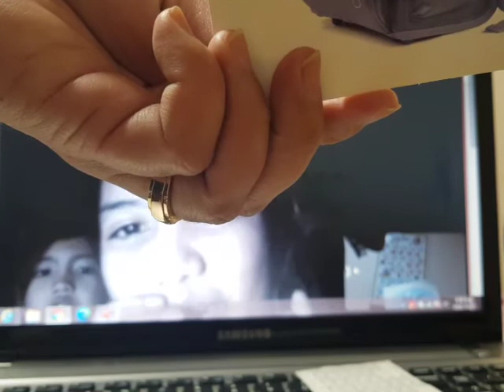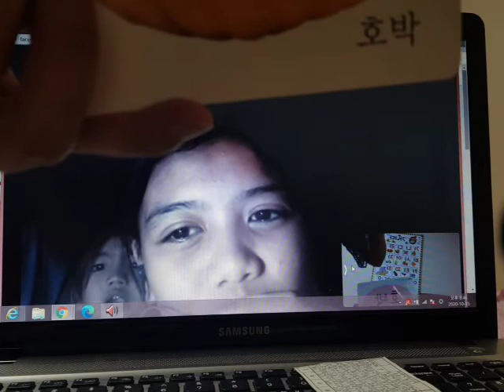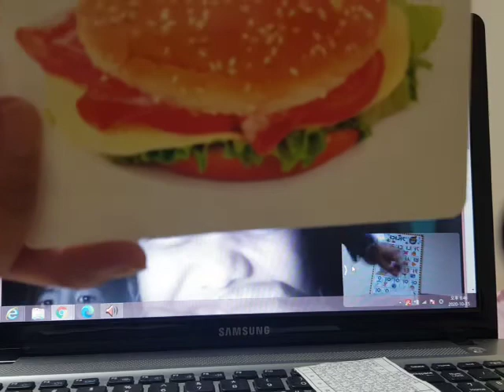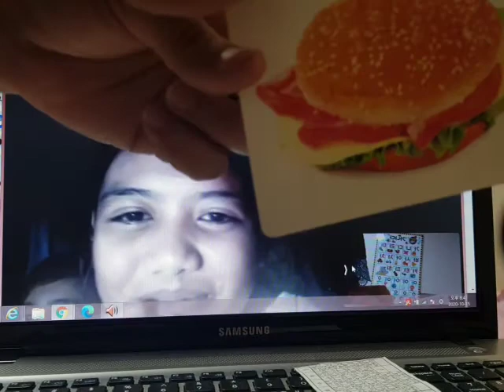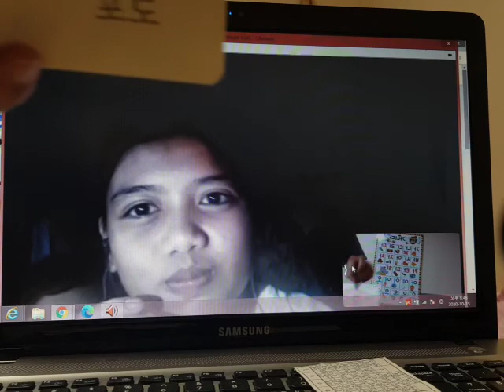Reading Basic Korean Consonants. Part 2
To learn how to speak Korean language everyone begins to study the Basic Korean Alphabet first. My student is very eager to learn Korean language for the reason that she wants to apply work in Korea after her graduation. So I try my best to impart what I learned in Korean too . She is a fast learner. Keep up the good work.